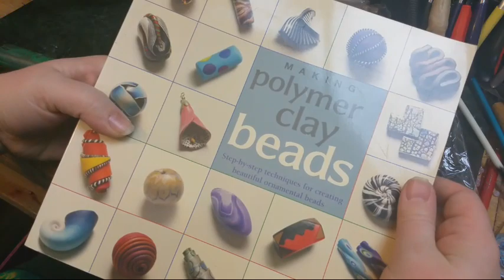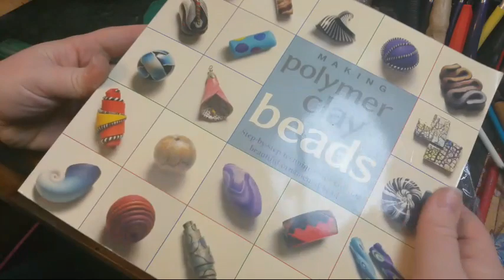Crafting Live Stream And QnA